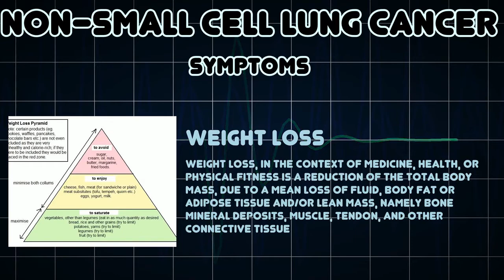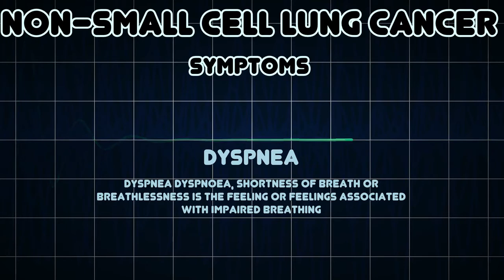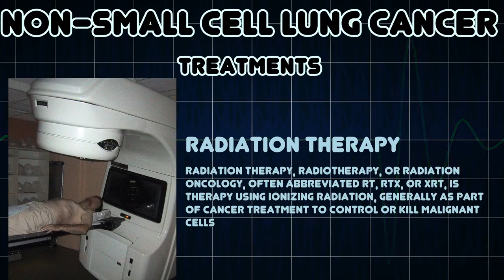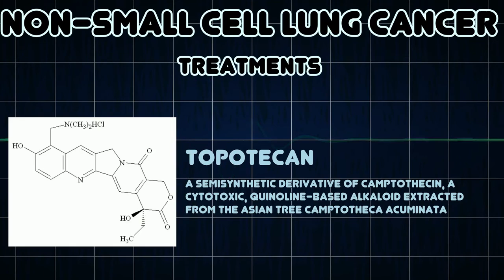"The Truth About Non-Small Cell Lung Cancer Prognosis!"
Welcome back to the channel, courageous viewers! Today, we're embarking on a journey to shatter the silence surrounding non-small cell lung cancer prognosis. This devastating diagnosis affects millions, but we're here to shine a light on the hope that lies ahead.

Join me as I delve into the latest research, expert insights, and real-life testimonials that will transform your understanding of this diagnosis. You'll discover:

🔹 The shocking truth about survival rates that will leave you empowered.
💥 Revolutionary treatments that are rewriting the medical playbook.
🎥 Unforgettable stories of resilience and triumph that will inspire you to take action.
🔓 The hidden factors that can significantly impact prognosis, and what you can do to take control.

Together, we can create a ripple effect of hope and change. Let's ignite the spark that will fuel the fight against non-small cell lung cancer. 🔥💪